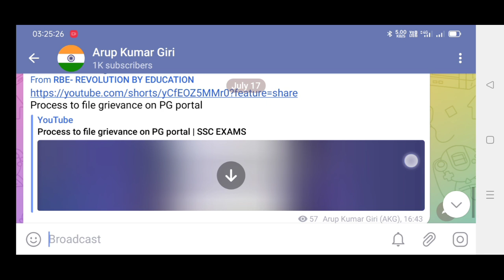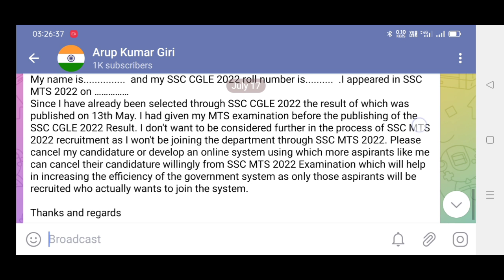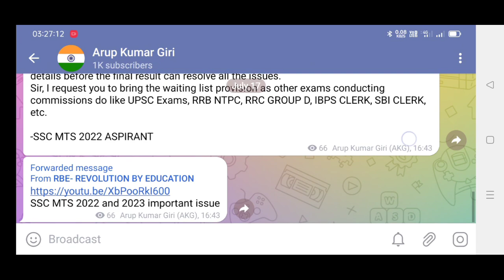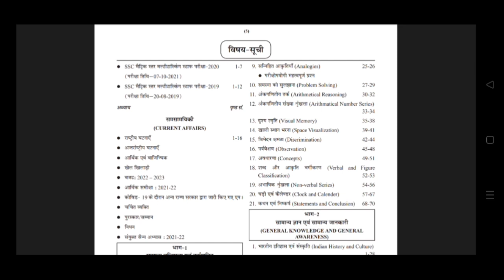ssc mts result 2022 | ssc mts 2022 new update | ssc mts cut 2022 | ssc mts 2022 state wise cut off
DESCRIPTION FOR SSC MULTITASKING EXAM 2023